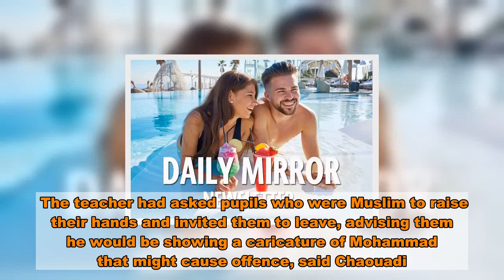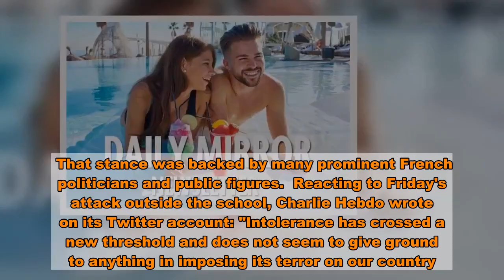Killer who decapitated teacher in Paris 'posted horror pic of victim's remains'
A killer who decapitated a teacher in France posted an horrific photo of the victim before he was shot dead by police, according to reports.  The suspect stabbed the middle school history teacher to death in Conflans-Sainte-Honorine, a residential suburb north-west of Paris on Friday afternoon in a brutal terror attack.  The 47-year-old teacher was killed near the school, where earlier this month he had shown his pupils cartoons of the Prophet Muhammad, French officials said on Friday.  Showing or creating cartoons of Prophet Muhammad is considered blasphemous by Muslims and has previously been the cause of terrorist attacks in France, when extremists targeted the satirical magazine Charlie Hebdo.  Police shot the suspect, believed to be an 18-year-old born in Moscow, dead just a few miles from the scene of the stabbing.   He was heard shouting ‘Allahu Akbar’ – Arabic for God is the Greatest – before posting the gruesome image on social media, it's claimed, along with a threat in French to those who "insult" the prophet Muhammad.  The account has since been suspended.  After the attack on the history teacher, the killer fled to the nearby town of Eragny-sur-Oise, around two miles away, where he refused to surrender, while waving a kitchen knife in the air.  "The body of the decapitated man was found at around 5.30 in the afternoon," said an investigating source.  "When police arrived, the person responsible was still present and threatened them with his weapons."   "He was waving his weapon by this time and further threatened officers," said the source.  "This is when he was shot dead by police. Around ten shots were heard."  Anti-terrorist prosecutors immediately began investigating the incident and linked it with radical Islamism.  French President Emmanuel Macron told reporters at the scene of the attack: "One of our fellow citizens was assassinated today because he was teaching, he was teaching pupils about freedom of expression.  "Our compatriot was flagrantly attacked, was the victim of an Islamist terrorist attack.  "They won't win. We will act. Firmly, And quickly. You can count on my determination."   The teacher, identified by French media as Samuel P, had enraged parents by displaying cartoons of the Prophet Muhammad to pupils at his school.  Formal complaints had been made about him, including by one parent who published a video expressing his anger.   A Twitter thread posted on October 9 contained a video of a man who said his Muslim daughter was one of the pupils in the class, and that she was shocked and upset by the teacher's actions.   The man in the video urged Twitter users to complain to the authorities and get the teacher removed from his post.   Nordine Chaouadi told Reuters he was the father of a 13-year-old pupil who attended the civics class given by the  teacher, whom parents gathered outside the college referred to as Mr Paty.    The teacher had asked pupils who were Muslim to raise their hands and invited them to lea